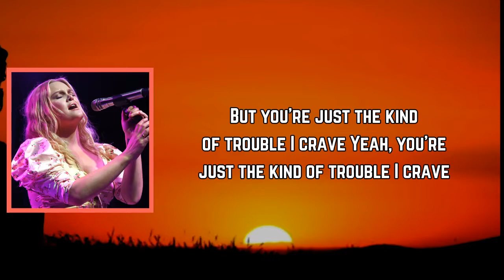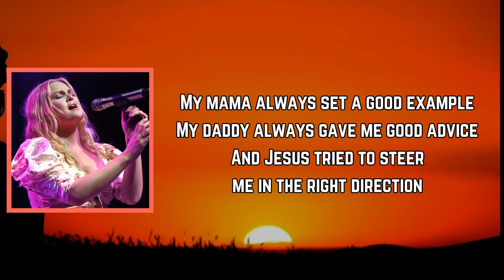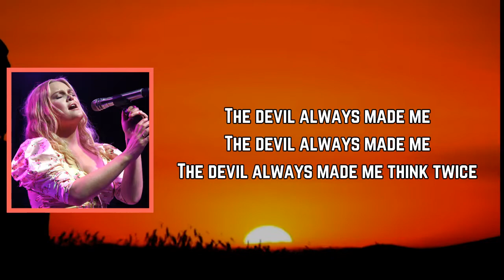Hailey Whitters - The Devil Always Made Me Think Twice (Lyrics)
The Devil Always Made Me Think Twice Lyrics:

Verse 1]
I take a little smoke in the evenin'
I take a little whiskey on ice
I never get behind on killin' my mind
It's the kind of thing I like
Oh, it's just the kind of thing I like

[Verse 2]
The minute that I saw you walkin' over
I knew I was diggin' my grave
Well, you had the shovel, I knew you were trouble
But you're just the kind of trouble I crave
Yeah, you're just the kind of trouble I crave

[Chorus]
Mama always set a good example
My daddy always gave me good advice
And Jesus tried to steer me in the right direction
But the devil always made me think twice
The devil always made me think twice

[Verse 3]
Someday I'm goin' six feet under
And Lord, when I'm standin' at the gate
They'll tally my sins, they won't let me in
Say "Girl, you're just a little too late"
"Yeah, girl, you're just a little too late"

[Chorus]
My mama always set a good example
Yeah, mama always set a good example

TheDream:LivingTheDream(Deluxe)